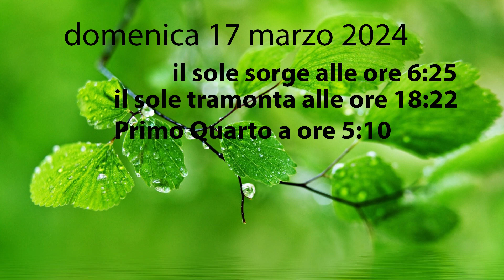Almanacco 17 Marzo 2024 domenica